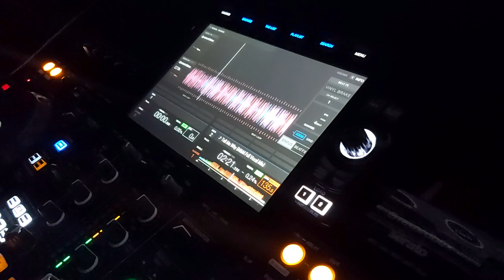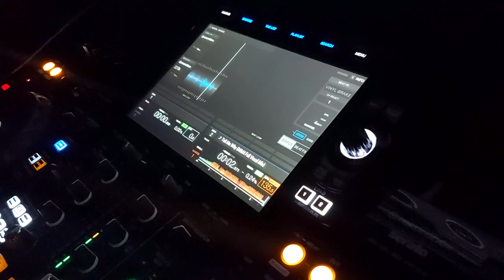RaChaeL WaLLaCe-TeLL Me WhY(M&M FuLL VoCaL MiX)